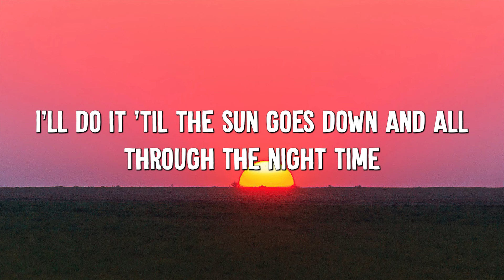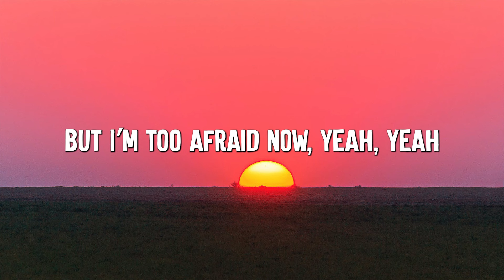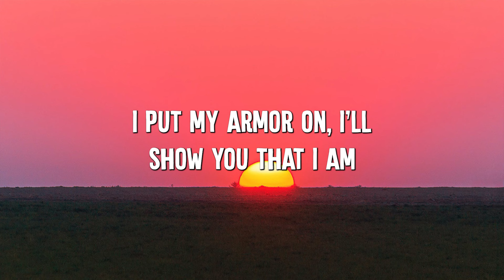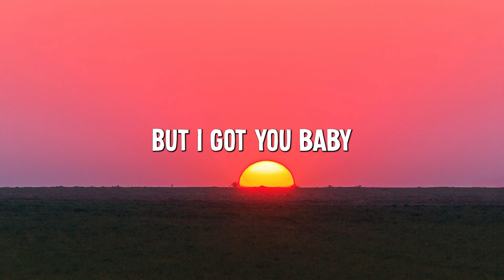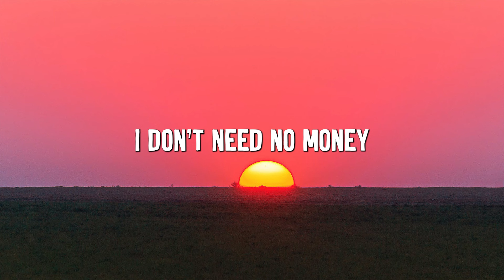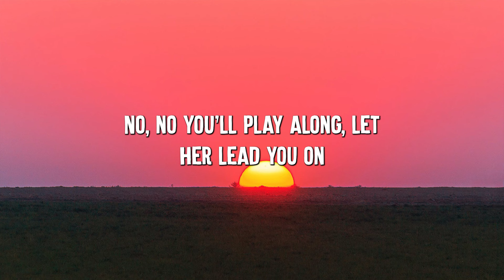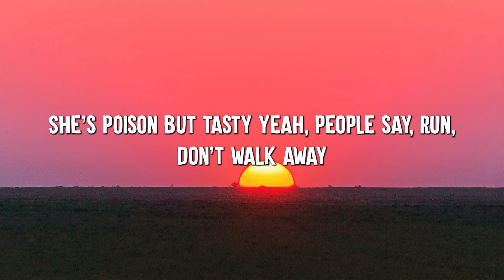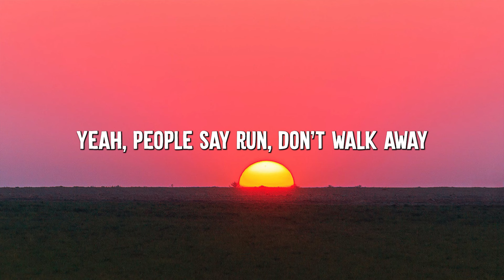Unstoppable - Sia (Lyrics) || Cheap Thrills, Chandelier, Dusk Till Dawn - [MIX LYRICS]